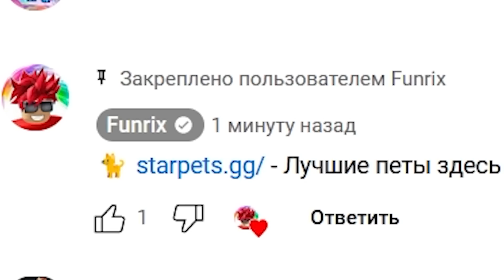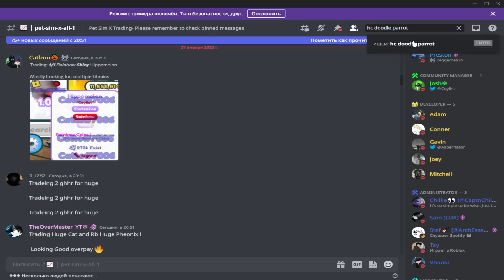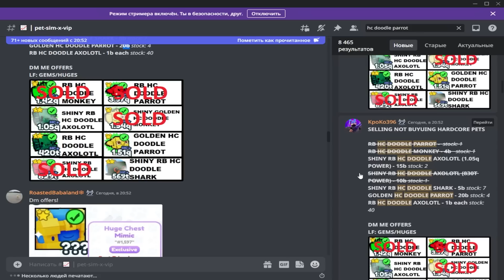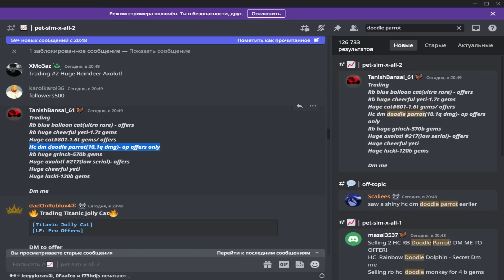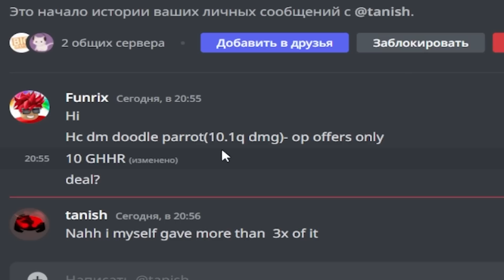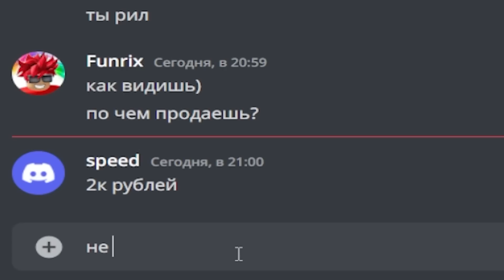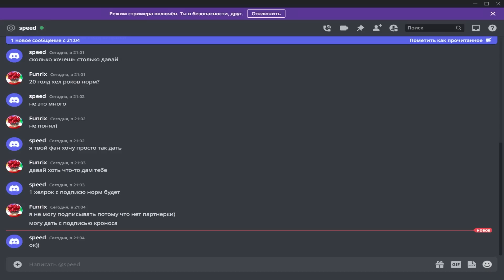ПОЛУЧИЛ САМОГО СИЛЬНОГО СЕКРЕТНОГО ХАРДКОР ПЕТА В PET SIMULATOR X ROBLOX